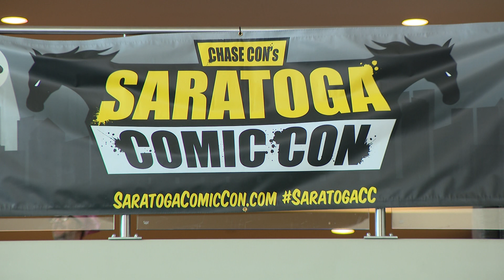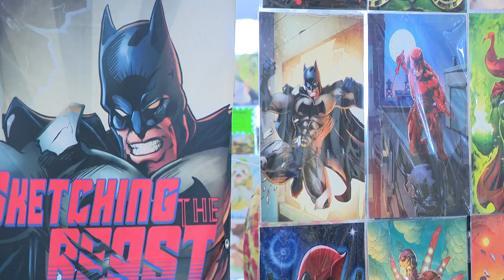Saratoga Springs Comic Con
I spoke with Saratoga Springs Comic Con Organizer Samuel Chase. This is some unused footage and sound from the event. This is filmed and edited by me.